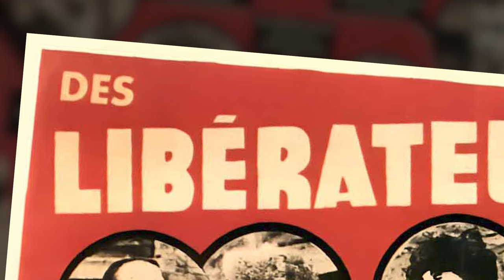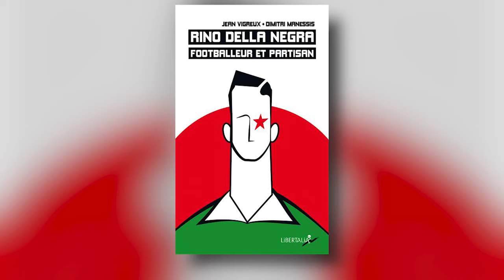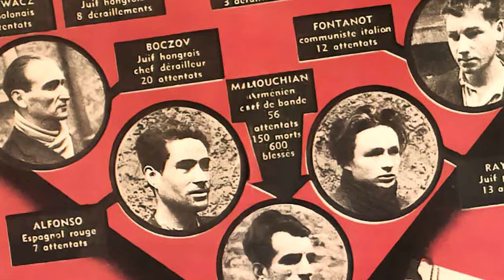Qui était Missak Manouchian ? Rencontre avec Jean Vigreux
Qui était Missak Manouchian ? Quelle a été sa vie ? Son engagement et son parcours ? Qu'est ce que le groupe Manouchian ? Ses faits d'armes et comment est-il tombé ? Pourquoi cette "Affiche rouge" et dans quels buts a-t-elle été éditée ?

Jean Vigreux est professeur d'Histoire contemporaine à l'Université de Bourgogne. Historien, il est à l'origine et nombreuses parutions. Explications et décryptage de la vie de Missak Manouchian.

POUR ALLER PLUS LOIN :

- Qu'est ce que l'Affiche rouge ?
- Qui sont les 22 résistants du groupe Manouchian fusillés au Mont-Valérien le 21 février 1944 ?